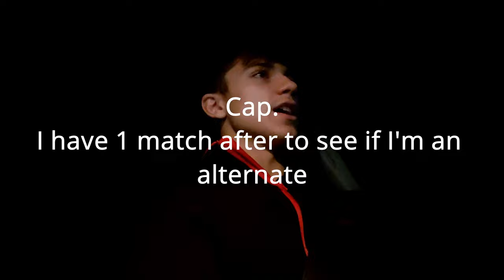I Got Complimented By Rulon Gardner.... Folkstyle Vlog #16 part 3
The legend himself Rulon Gardner Complimented me after my loss.